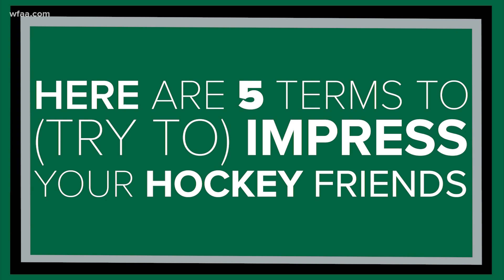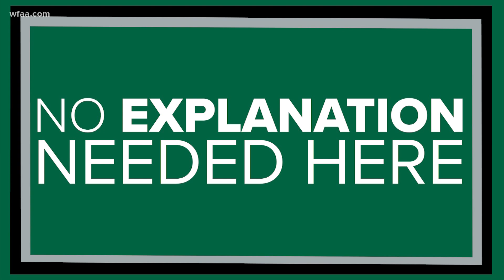New to the Dallas Stars bandwagon? Here's how to (try to) sound smart when watching the Stanley Cup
The Dallas Stars are about to play in their first Stanley Cup Final appearance in 20 years. Here's a breakdown of how hockey works to get you ready for the games.